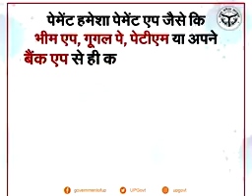How to Make Payments in Market During COVID19